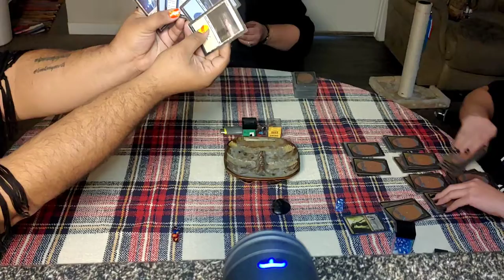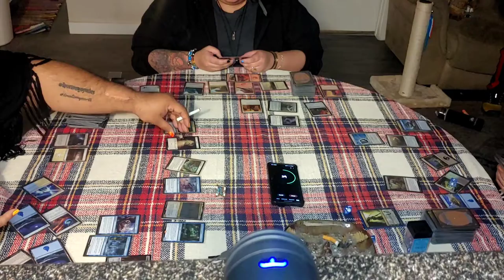MTG commander battle! with Bri and Elyse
Hello! hope all is well!

today we are battling in MTG!

We tried time limit based rounds where we had a minute per turn to do what we needed to do!

YES! IK that commander battles are 50 life starting but because I was in a time crunch for school we decided to do 20 life instead!

SC: lovetomyspecies